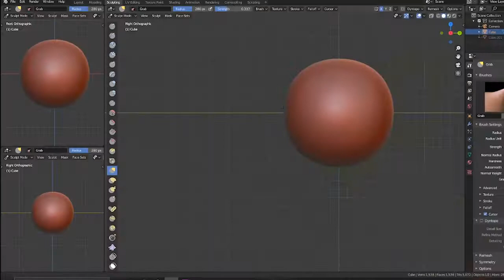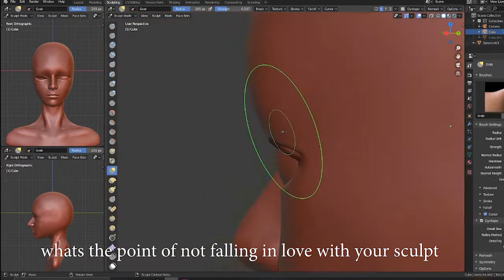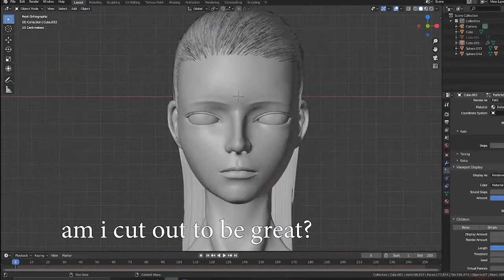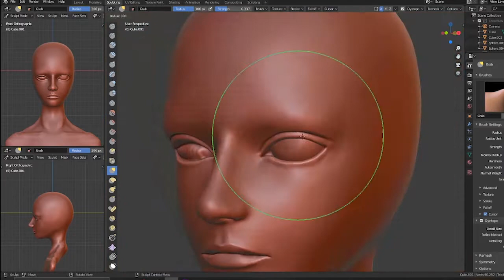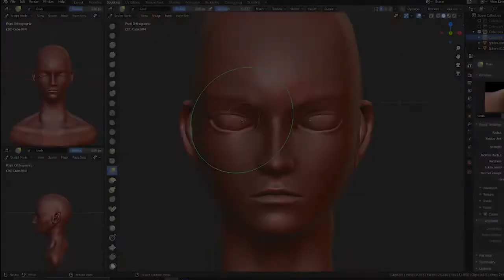lost // Sculpting Journal // Day 96 - 2 hours - 191 hours total.